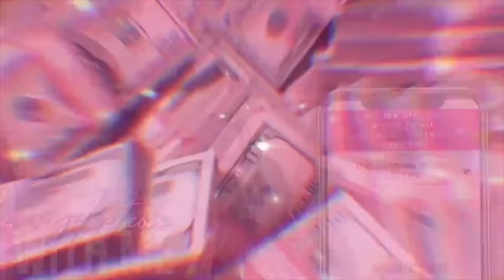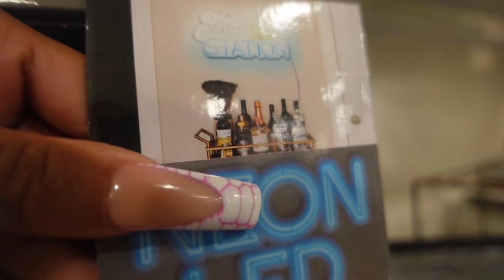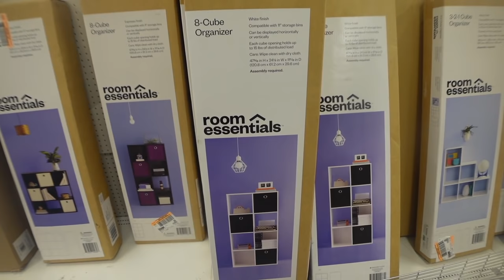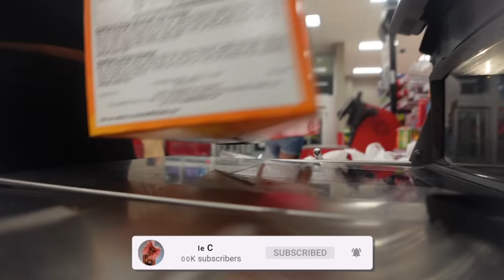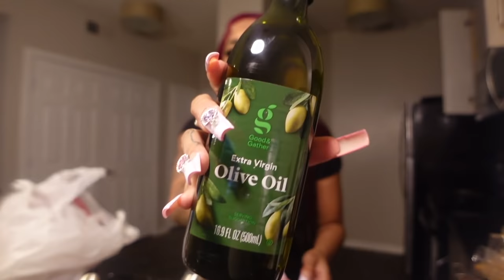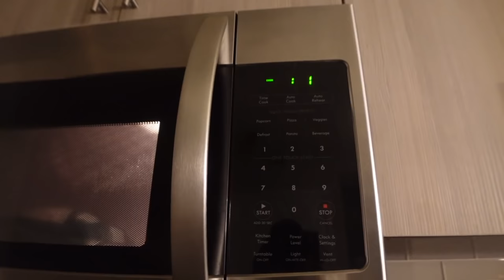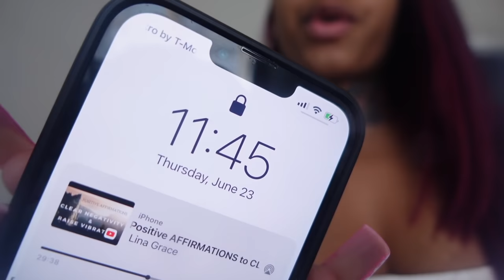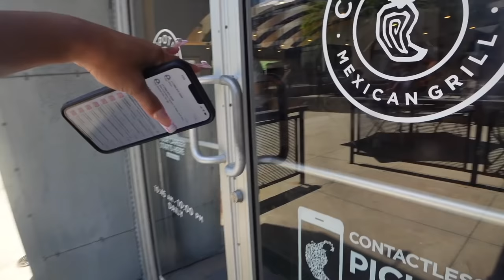WEEKLY VLOG! Pole Dancing, Apartment Shopping, Grocery Haul, Cooking, Nail Appointment & MORE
Welcome back to another weekly vlog! you guys are going to spend a week in my life with me ! in todays weekly vlog we did some very productive and eventful things, i went pole dancing, got my nails done at the nail salon, i cooked for the first time in my apartment, went on a friendly bowling date with a new friend, making iced coffee, and so much more fun things :)

Most recent uploads - CHIT CHAT GRWM! NEW BOYFRIEND + PREGNANCY + LEAVING ATL + DRAMA + MAKEUP ROUTINE & MORE | Double C

WEEKLY VLOG! SPENDING TIME ALONE + SELF CARE + GETTING INTO ROUTINE + WHAT I EAT IN A DAY | Double C